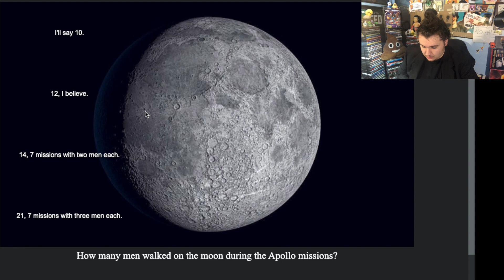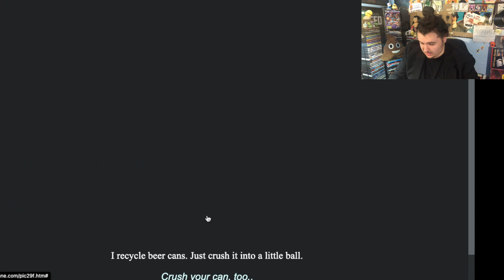I GOT REJECTED (Dating Simulator)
GOT REJECTED ON VALENTINES DAY.
Thanks to "JoseLCC" for the fan art
I go on a dating simulator to see if she will say yes! (Date Ariane)